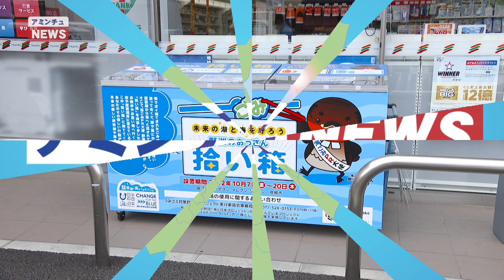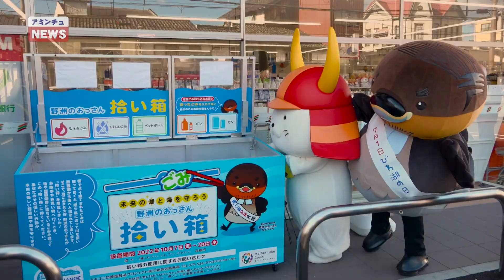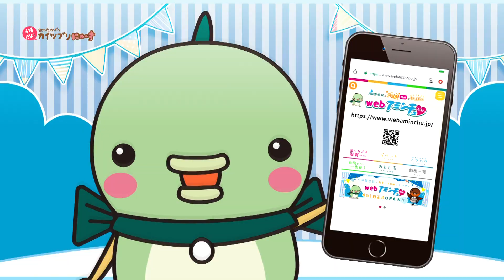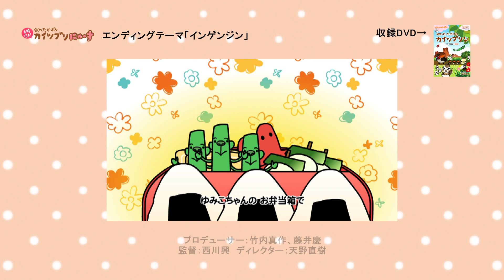2022/10/26放送・知ったかぶりカイツブリにゅーす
・アミンチュニュース_おっさん拾い箱彦根編
・アミンチュニュース_新庄町コスモス園

【知ったかぶりカイツブリにゅーす】放送2000回の人気テレビ番組！